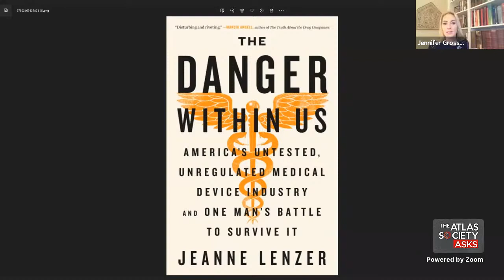The Atlas Society Asks Jeanne Lenzer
Join CEO Jennifer Grossman on the 133rd episode of The Atlas Society Asks where she interviews award-winning investigative journalist and author Jeanne Lenzer about her latest book "The Danger Within Us: Americas Untested, Unregulated Medical Device Industry and One Man's Battle To Survive It." Listen as they also discuss Lenzer's perspective on the Covid lockdown and mandate policies and how they were influenced by the intersection of money and medicine.

Jeanne Lenzer has worked in the field of investigative medical journalism for over three decades with work that has appeared in medical journals such as the "Journal of Family Practice" and outlets such as the "New York Times," "Washington Post," "Smithsonian Magazine," and "The Atlantic."

Book: "The Danger Within Us: America's Untested, Unregulated Medical Device Industry and One Man's Battle to Survive It"